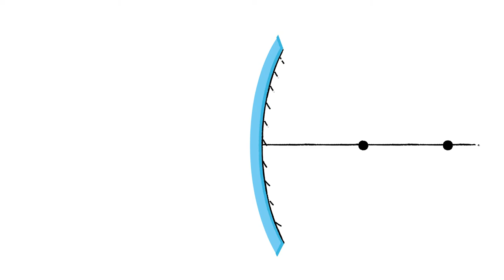Reflection of light focal point mirror